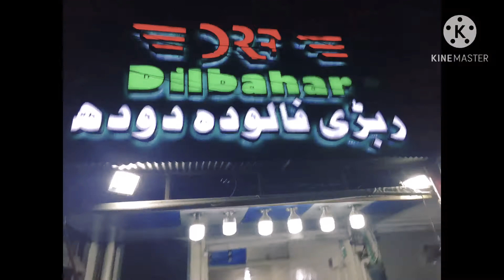Zainab ki 3rd birthday party || savour food aur pink tea